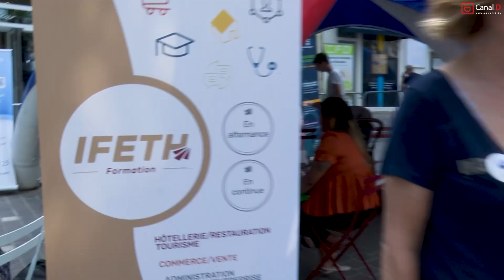Draguignan : Place de l'emploi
La place de l'emploi, un événement itinérant, qui a fait une halte à Draguignan. Le programme consiste à accompagner les profils les plus éloignés d'un projet professionnel en favorisant l'échange direct.

Notre équipe a visité cet événement pour observer les méthodes mises en place afin de rapprocher les visiteurs d'un emploi, en utilisant l'innovation au service de la pratique.
Reportage: Maxime BLIEK et Nicolas NATALINI